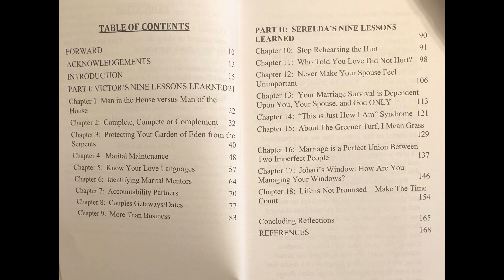Kwame R Brown: Dr. Serelda Herbin Maximizing Marriages Now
AlwaysRealTalk Show. Kwame R. Brown - 🔥🔥 Show Maximizing Marriage with Dr. Serelda Herbin who lays out how to keep marriage going, avoid the pitfall, understanding the windows while keeping the marriage alive and thriving.
👉🏾 Is it Time to Leave?